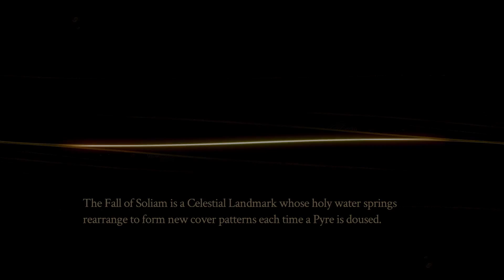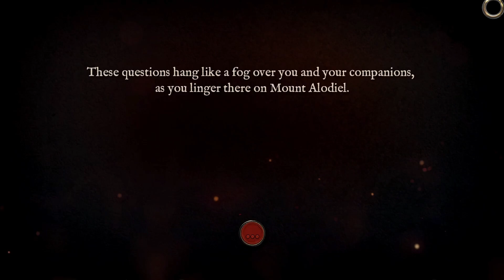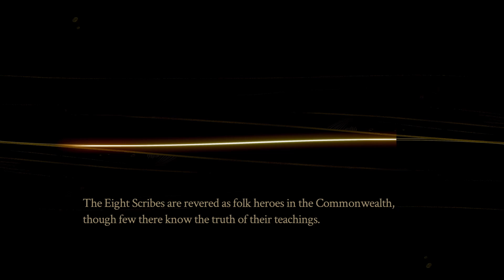LET'S PLAY Pyre (#20): Contact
First things first, gotta get some lore. Then we start the next Season of the Rites! Are they seasons? I'm not sure how it works here in the Downside.

Want to join me live? I'm streaming my games on Twitch, whichever ones I want to play, and having a good time!

TIMESTAMPS
0:00 Practice
5:00 Continue
12:20 Voice
15:00 Volfred
20:45 Ron
28:30 Accusers